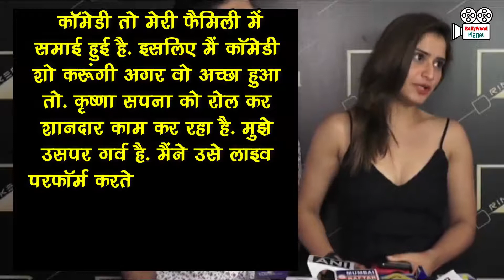Krushna Abhishek's Sister Aarti Singh Wants To Work With Kapil Sharma In His Comedy Show !!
Bollywood Planet ( BP ) : Krushna Abhishek's Sister Aarti Singh Wants To Work With Kapil Sharma In His Comedy Show !!